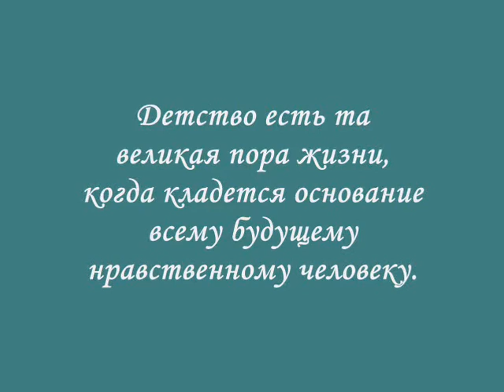Let it be.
Children.Fragment.Avtor predpolozhitelno is Chernogo Posada.